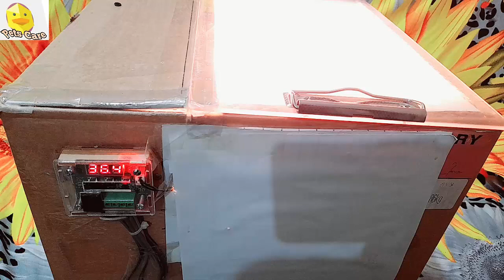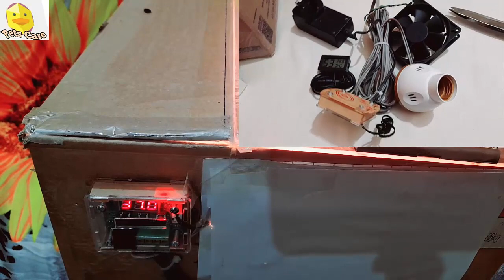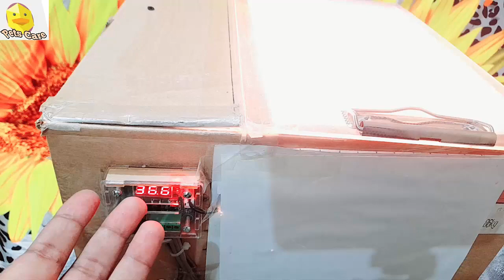How to make automatic egg incubator at home in urdu/Hindi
In this video i will guide you how to make an automatic egg incubator at home using simple carton box. I ordered the thermostat and the required devices online. My egg incubator result is very excellent and you you will be amazed by the results.for more details watch the video.
egg incubator result
Petscare egg incubator
making an automatic incubator at home
Choozy nikalne ki machine ghr par banae

Welcome to my channel pets care.This channel is created to give you expert advice related to your pets health.so subscribe this channel to get  information about chicken,ring neck parrots I,budggies,macrow,ginnie fowl,peacock,and many others.

Kurak murgi ke ando ko mehfooz karne ka tarika.
How to store eggs of broody hen-Murgi ke ando ko mehfooz krne ka tarika

Murgi ka desi ilaj ( Murgi ka pait theek krnay ka tarika) How to stop motions of hen

Apni murgion ko bimarion se bachayen- disprene se murgi ka ilaj

Best feed for chickens -murgion ke liye achi khurak kon si hai (pets care)(organic feed for hens)

How to make your broody hen sit on eggs-Murgi ko ando par bithaney ka tarika (pets care)